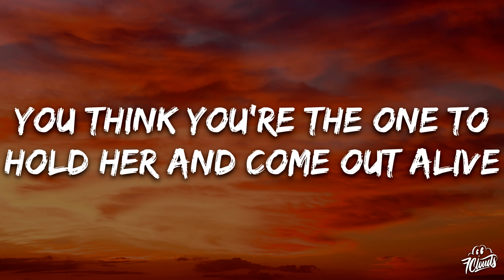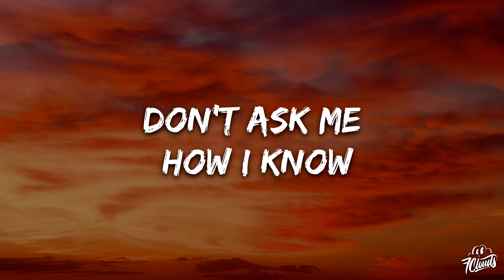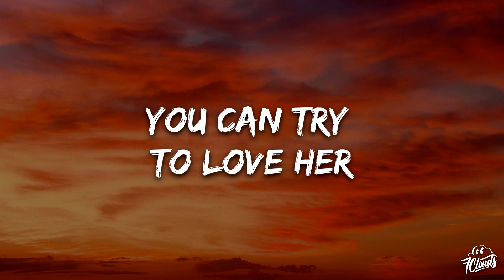Matt Stell - Breakin' in Boots (Lyrics)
🎤 Lyrics: Matt Stell - Breakin' in Boots

[Verse 1]
Don't ask her on a straight tequila night
Man, she loves that song, that sums her up about right
Try your hand, tip the band, and that girl just might
Let you pull her close underneath those neon lights
She'll wreck more than Friday night

[Chorus]
Don't think that she doesn't 'cause she knows what she's doin'
She'll burn you like the bourbon in the bottle she's shootin'
She's a cowboy killer, that's the cold hard truth
You can try to love her, but she'll leave your heart breakin' in boots
(Heart breakin' in boots)

[Verse 2]
You think you're the one to hold hеr and come out alive
Well, I bеt the snakeskin on your soles
Your heart will pay the price
You can see it in her eyes

[Bridge]
She'll lean in like she means it
She'll let you pull her close
And then she'll leave you lonely
Don't ask me how I know

[Chorus]
You can try to love her, you can try to love her